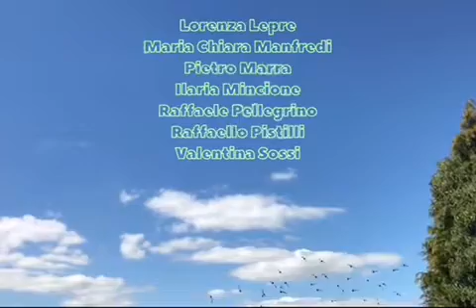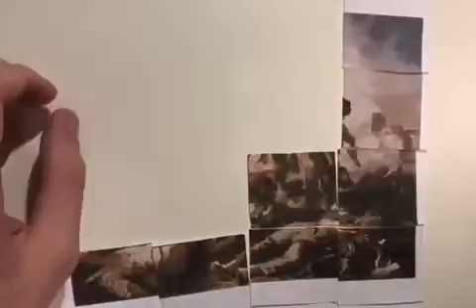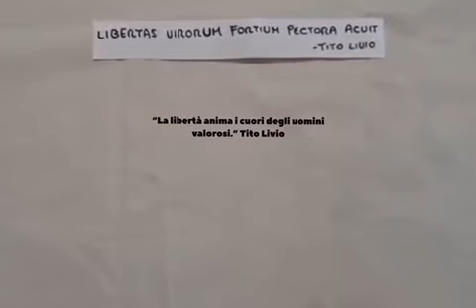LIBERTAS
[LATINEvideo013] classe IID, Liceo Pansini, prof.ssa Palazzotto